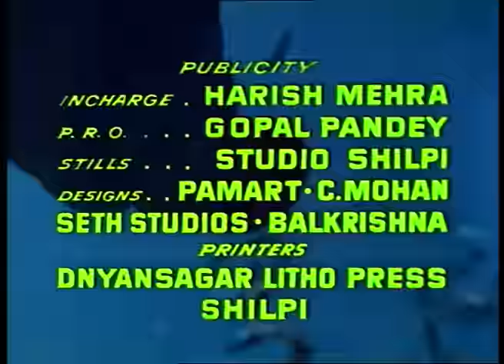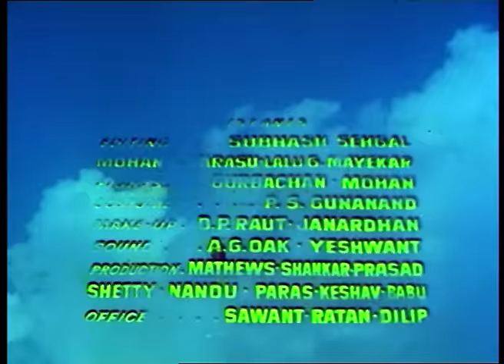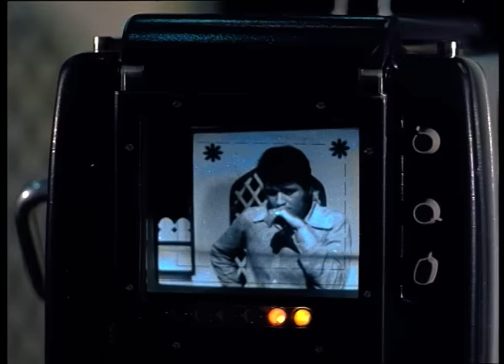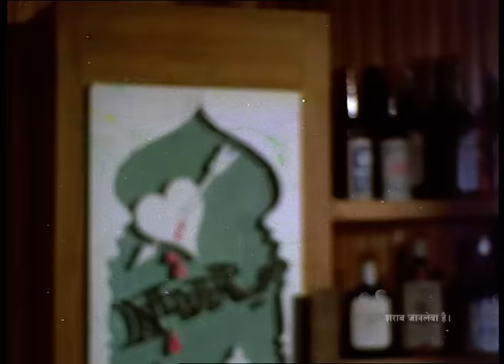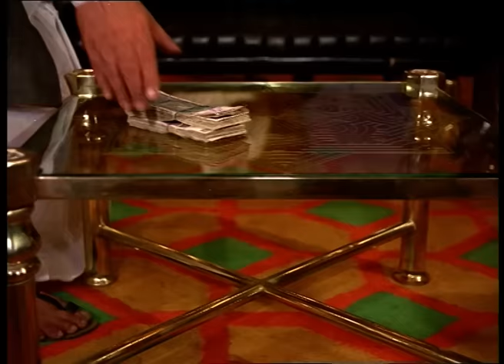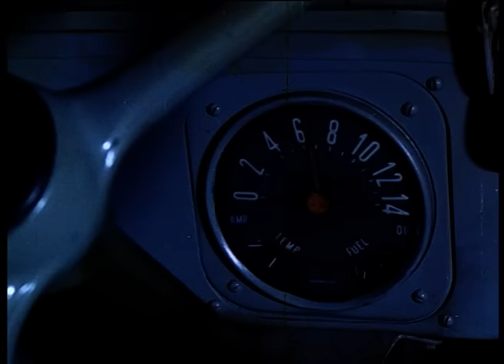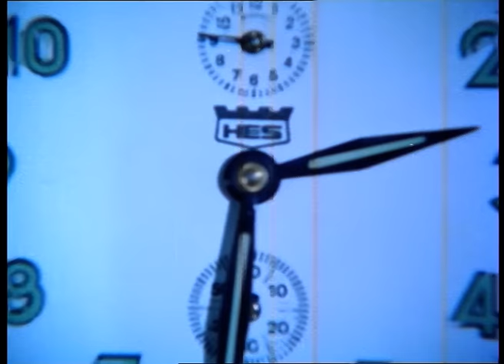रोटी कपड़ा और मकान Roti Kapada Aur Makaan | Manoj Kumar, Shashi Kapoor, Amitabh Bachchan |Full Movie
Movie -  Roti Kapada Aur Makaan
Cast - Manoj Kumar, Shashi Kapoor & Amitabh Bachchan

Synopsis - Roti, Kapada Aur Makaan is a 1974 drama film starring Manoj Kumar, Shashi Kapoor, and Amitabh Bachchan. The film revolves around the struggles of a poor family and highlights the three basic necessities that everybody needs, that is food, clothing, and shelter. Bharat, the eldest son, has the responsibility of the entire family, but he struggles to earn money the right way and finally resorts to crime.